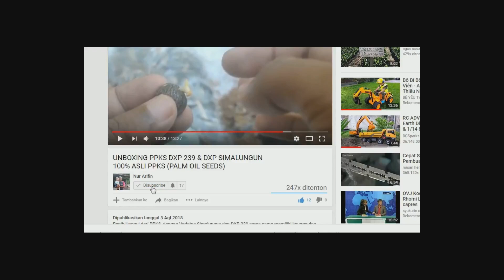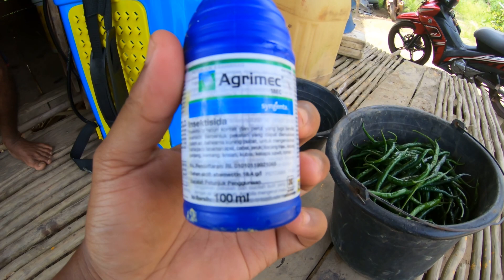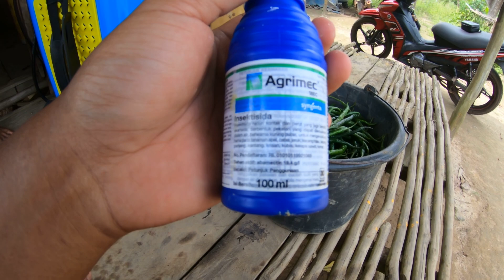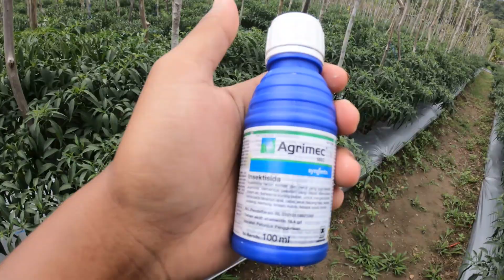Cara membasmi hama kutu cabe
Berikut ini insektisida untuk hama kutu pada tanaman cabe